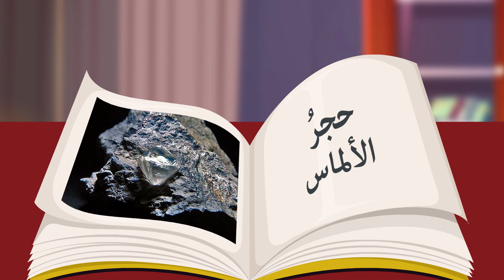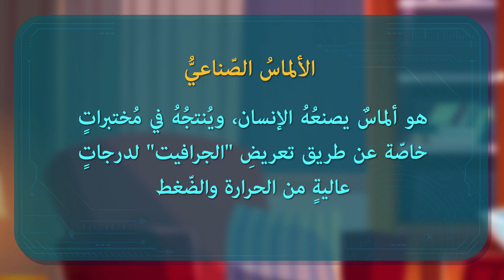الألماس الصناعي | الصف التاسع | المواد في عالمنا